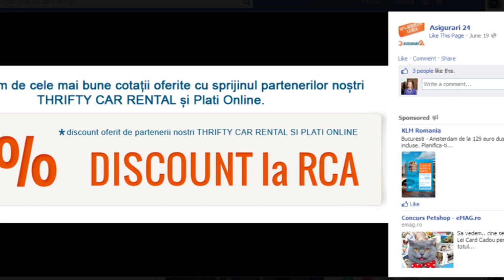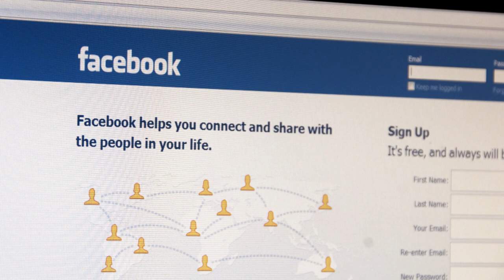PR Academy - Catalin Tenita, Founder, Zelist Monitor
Catalin Tenita, Founder, Zelist Monitor prezinta strategiile de crestere a ratei de engagement pe Facebook si care sunt cele mai bune momente din zile pentru a posta. Mai multe informatii vor fi prezentate pe 22 noiembrie 2013 la PR Academy.